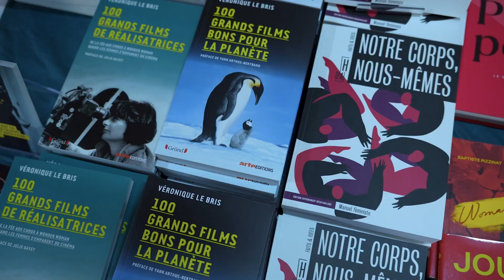Festival Genre(s) Humain(s) à Nantes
Qu'est-ce qu'être un homme, une femme aujourd'hui ? La seconde édition du festonna notre Planète se propose de mettre en débat ces questions fondamentales. Un festival animé par la volonté de citoyens de promouvoir la diversité des genre(s) humain(s). Une   programmation cinéma et des débats à suivre au Cinéma Bonne Garde, du 29 mai au 4 juin 2023. Programme sur le site du cinéma Bonne Gard

Un reportage de Nick Resmann pour monstudiotv